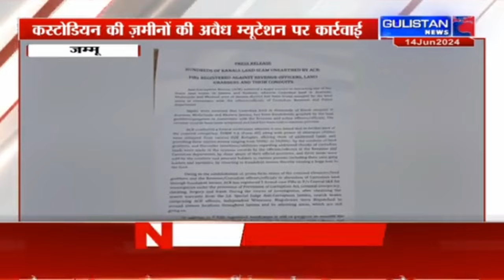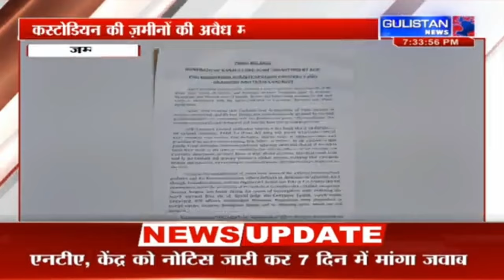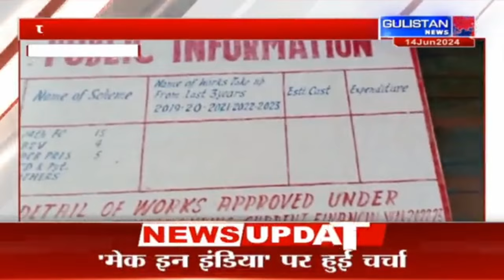Final Cut || Gulistan News